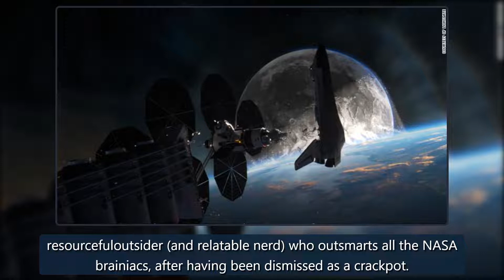'Moonfall' review: Disaster flick orbits into the ridiculous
(CNN)"Moonfall" follows a familiar orbit into the ridiculous, as director Roland Emmerich's latest disaster epic is loud, fast-paced and untethered bylogic,as well as gravity. While some might find it possible to have fun by surrendering to the silliness, this bad moon doesn't quite rise even to the credit